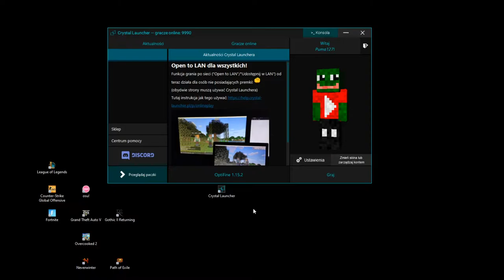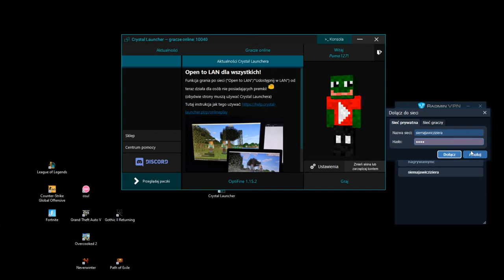✅ JAK GRAĆ PRZEZ LAN W MINECRAFT 1.19 | PORADNIK 2022 | IZIER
JAK GRAĆ PRZEZ LAN W MINECRAFT! 2021
Jak grać w minecraft z kolegami przez lan
Darmowy serwer w minecraft 2021 dla znajomych
Darmowy serwer w minecraft 2022 dla znajomych też działa bo sprawdzałem

GRA TO: Minecraft

NIE MA TU WIELE BO I TAK NIKT NIE CZYTA, ale jeśli to czytasz to napisz "arge" to przypnę serduszko (3

A to dla testu es
minecraft dungeons,
minecraft piosenki,
minecraft 1.16,
minecraft gplay,
minecraft extreme,
minecraft survival,
minecraft wojan,
minecraft song,
minecraft ale,
minecraft animation,
minecraft abra,
minecraft asmr,
minecraft ale masz tylko 1 blok,
minecraft animacje,
minecraft automatic farm,
minecraft astronomia,
minecraft building,
minecraft budowle,
minecraft bariera,
minecraft bobo,
minecraft bedrock edition,
minecraft build,
minecraft bajka,
beautiful o.b minecraft,
o.b minecraft vr,
jessie b minecraft,
minecraft czoklet,
minecraft coffin dance,
minecraft castle,
minecraft ciekawostki,
minecraft cave sounds,
minecraft city,
minecraft creeper,
minecraft creepypasta,
cookie world c minecraft,
mod naruto c minecraft,
patrick c minecraft,
naruto c minecraft pe,
washington d.c minecraft,
dragon ball c minecraft,
ćofi minecraft,
ćofi igra minecraft,
ciekawostki o minecraft,
ćofi minecraft preživljavanje,
ćofi snima minecraft,
ćofi minecraft live,
ćofi shime minecraft,
ćale minecraft,
minecraft dungeons pl,
minecraft duo,
minecraft dino,
minecraft dungeon,
minecraft doknes,
minecraft domy,
minecraft dungeons trailer,
id minecraft,
id minecraft extreme,
id minecraft party,
id minecraft server,
id minecraft items,
id minecraft 1.12,
id minecraft items 1.15.2,
d minecraft banner,
minecraft ewo,
minecraft earth,
minecraft ekipa,
minecraft ekstra szkoła,
minecraft extreme doknes,
minecraft enzzi,
wall-e minecraft,
felipe neto e minecraft,
project e minecraft 1.12.2,
minecraft ferajna,
minecraft funny moments,
minecraft farrell,
minecraft ferajna xd,
minecraft fnaf,
minecraft farma,
minecraft farm,
minecraft film,
axel f minecraft,
stephen f minecraft,
minecraft f n a f,
minecraft f 14 tomcat,
minecraft story mode f bomb,
minecraft f18,
minecraft gilathiss,
minecraft gameplay,
minecraft gplay i lucky,
minecraft gra,
minecraft gplay troll,
minecraft granny,
minecraft gry,
stark g minecraft,
ronald on g minecraft,
xboxaddictionz g minecraft trolling,
ronaldomg minecraft,
minecraft house,
minecraft house tutorial,
minecraft herobrine,
minecraft harry potter,
minecraft how to build,
minecraft horror,
minecraft house ideas,
minecraft historia,
h minecraft uhc,
h minecraft banner,
kristian ph minecraft,
24h minecraft,
12 h minecraft,
minecraft music 10h,
tio h minecraft,
minecraft 2h,
minecraft ideas,
minecraft impossible++,
minecraft infinite snapshot,
minecraft in a nutshell,
minecraft infinity,
minecraft iron farm 1.15.2,
i minecraft on my mind,
i minecraft house,
i minecraft songs,
i'm minecraft steve,
i minecraft dungeons,
i love minecraft,
i survived minecraft for 100 days,
i vito minecraft,
minecraft jak zbudować ładny dom,
minecraft java edition,
minecraft jak zbudować,
minecraft japanese house,
minecraft jeden blok,
minecraft jak zrobić winde,
minecraft jak znaleźć diamenty,
j minecraft banner,
optic j minecraft,
scp 049 j minecraft,
scp 789 j minecraft,
big j minecraft,
noah j minecraft zombies,
mr j minecraft,
minecraft kwadratowa masakr,
minecraft komendy,
minecraft kati,
minecraft kopalnia,
minecraft kaluch,
minecraft koks blok,
minecraft którego nie da się przejść,
minecraft kanał,
jarvis and k minecraft,
tay k minecraft parody,
jarvis and k minecraft series,
e&k minecraft,
circle k minecraft,
g&k minecraft,
minecraft live,
minecraft ljay,
minecraft lucky,
minecraft lego,
minecraft lucky block,
minecraft launcher,
minecraft lumi,
l minecraft song,
l xvrlee l minecraft,
t-l minecraft,
t_l minecraft pixelmon,
t_l minecraft sinh ton,
jean l minecraft,
minecraft ładne domy,
minecraft ładne budowle,
minecraft łowienie ryb,
minecraft łupicki,
minecraft łazienka,
minecraft łopa gangnam style,
minecraft łóżko,
minecraft ładne domki